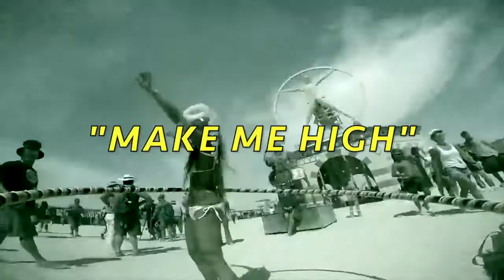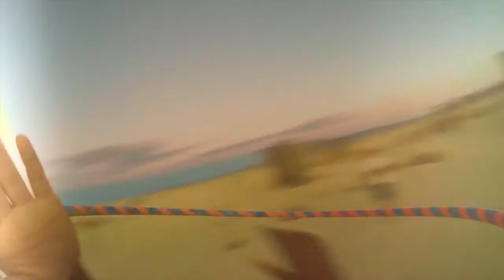Simon McCann - Pressure - Scot Project "Make Me High" Remix (Short Cut)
Scot Project´s "Make Me High" Remix of Simon McCann - Pressure.